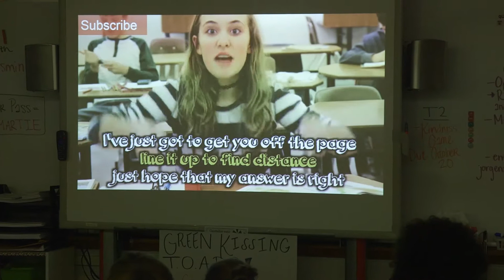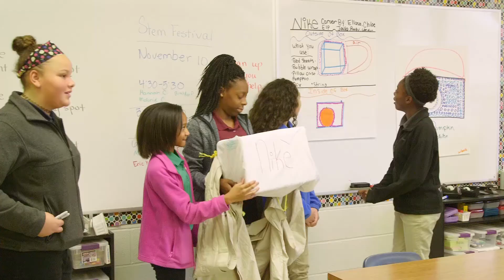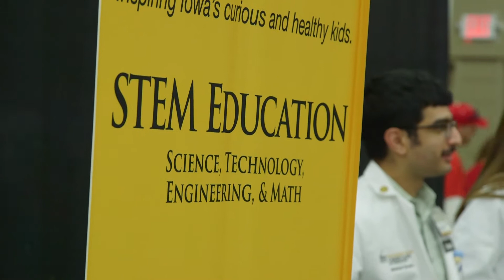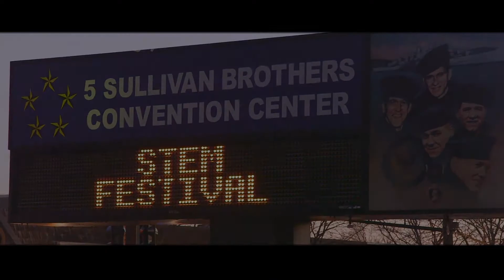Bunger WSSN Episode 1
Bunger students bring you news from around the district including: Bunger Volleyball highlights, Bunger Social Studies Fun, Bunger ELP Pumpkin Drop and STEM Festival highlights.